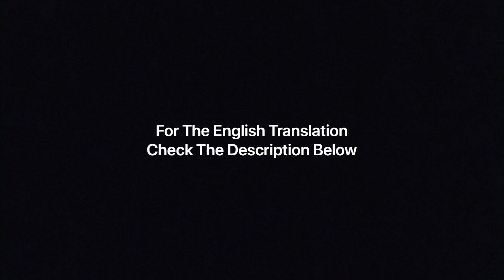How To Cut A Shalwar Properly/شلوار کی کٹائی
How To Cut A Shalwar Properly

ENGLISH TRANSLATION
The total length of the Shalwar is 39 inches.
Leave 6 inches for the belt.
The remaining 33 inches (39-6=33) will be the bottom part.
While cutting the bottom part leave an additional 2.5 inches for the ankle (2 inches) (Payncha). And 0.5 inch for sewing.
33 + 2.5 + 0.5 = 36 inches
For the belt: leave an additional 2 inches. 1.5 inches for the elastic and 0.5 inches for the sewing. Cut a total of 8 inches for the belt length wise. For the belt width it is usually 24-26 inches.